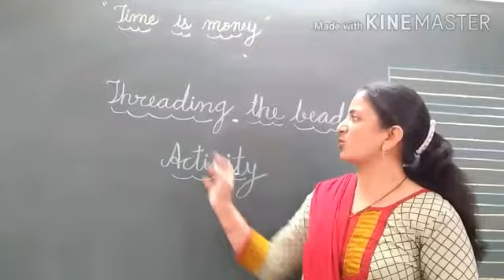April 26, 2021